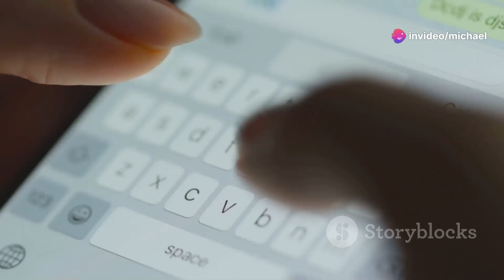Beautiful Scenery in Bulgaria 4K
Here are 10 interesting facts about Bulgaria:

Oldest Country in Europe: Bulgaria is the oldest country in Europe that has not changed its name since it was first established in 681 AD. It has a rich history that spans over 1,300 years.

Cyrillic Alphabet: The Cyrillic alphabet, used by many Slavic nations, was created in Bulgaria in the 9th century by Saints Cyril and Methodius. This writing system spread throughout Eastern Europe and is still in use today.

Rose Oil Production: Bulgaria is one of the world's largest producers of rose oil, an essential component in many perfumes. The country’s Rose Valley is famous for its fields of fragrant roses.

Thracian Heritage: Bulgaria is home to the Thracian civilization, which predated the Roman Empire. The Thracians left behind numerous artifacts, including gold treasures and tombs, like the famous Kazanlak Tomb, a UNESCO World Heritage site.

Rich Folk Traditions: Bulgarian folk music is known for its distinctive, haunting melodies and complex rhythms. The country’s traditional dances, costumes, and festivals, like the Kukeri, a ritual to ward off evil spirits, are deeply rooted in its culture.

Rila Monastery: The Rila Monastery, founded in the 10th century, is one of Bulgaria’s most important cultural, historical, and architectural monuments. It is a UNESCO World Heritage site and a major pilgrimage destination.

UNESCO World Heritage Sites: Bulgaria boasts several UNESCO World Heritage sites, including the ancient city of Nessebar, the Madara Rider rock relief, and the Boyana Church with its stunning medieval frescoes.

Lactobacillus Bulgaricus: Bulgaria is known for its yogurt, which is made using the Lactobacillus bulgaricus bacteria. This bacterium, unique to Bulgaria, gives the yogurt its distinctive taste and is believed to have health benefits.

Valley of the Thracian Kings: Bulgaria's Valley of the Thracian Kings is a region filled with ancient tombs and burial mounds. The Thracians, an ancient people who lived in the area, were known for their elaborate burial practices.

First Computer Invented by a Bulgarian: The first digital computer in the Eastern Bloc was created by a Bulgarian scientist, John Atanasoff, who is also credited with laying the groundwork for the development of the modern computer.

These facts highlight Bulgaria’s rich cultural heritage, historical significance, and contributions to the world in various fields.

OUTLINE:

00:00 Welcome to Bulgaria!
00:38 Rila Monastery - A Spiritual Oasis
02:14 The Seven Rila Lakes - Jewels of the Mountain
04:11 Vitosha Mountain - Sofia's Natural Playground
05:58 Nature's Masterpiece
07:47 Pirin National Park - Where Wilderness Reigns Supreme
09:44 Until Next Time, Keep Exploring!